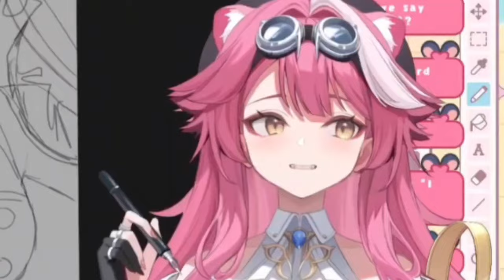𝗥𝗮𝗼𝗿𝗮 𝗿𝗲𝗮𝗹𝗹𝘆 𝘀𝗮𝗶𝗱 𝗔𝗸𝘀𝗵𝘂𝗮𝗹𝗹𝘆... ☝️🤓 |Hololive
Hololive
Hololive ch
hololive reaction
hololive animation
hololive english
Holocure
holojustice

ED ART by @Tkminnm from Twitter -

BGM used
DOVA-SYNDROME